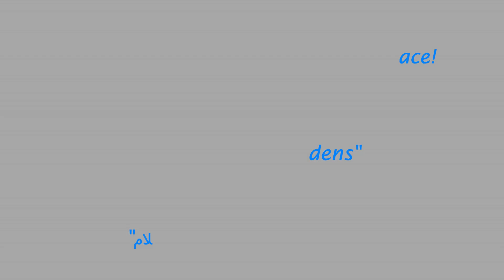How Muslims treat a black man - black lives matter (English/Deutsch/عربي)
Watch at last the truth! Something which is not pushed to you by the media!
See yourself, how Muslims treat a black man in front of everyone!
Video is in English translated into German and Arabic.
Hier ist die nackte Wahrheit über schwarze Menschen im Islam! Hier siehst du, wie sie unter Muslimen behandelt werden... öffne mal die Augen!
اتفضل ياعم دين السلام...شوف بيعاملوا اصحاب البشرة السوداء ازاي... وامام الناس كلها!